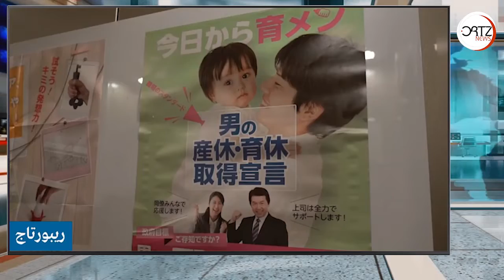كوكب اليابان فضيحة تلاعب بدرجات قبول الإناث لتقليل عدد الفتيات في جامعة طوكيو | اورتز نيوز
قدمت إحدى أعرق جامعات الطب في طوكيو اعتذارا رسميا للشعب الياباني، بعد الكشف عن فضيحة تتعلق بالتلاعب بدرجات اختبارات القبول للفتيات. وكشف تحقيق داخلي أن جامعة طوكيو الطبية كانت تتلاعب بدرجات اختبارات الإناث منذ 2006، لتقليل عدد الفتيات بالجامعة بسبب مخاوف من أن عددا من الخريجات يتركن الطب في نهاية المطاف لأسباب تتعلق بالولادة وتربية الأطفال.